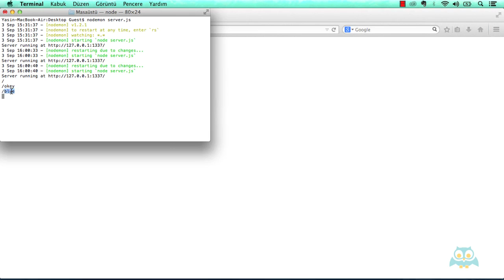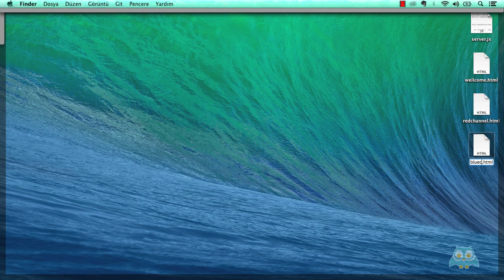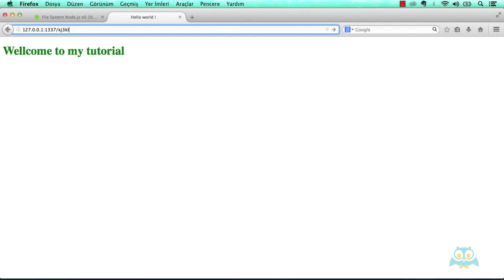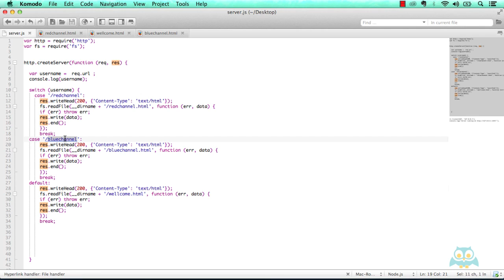07. Username Mimarisi